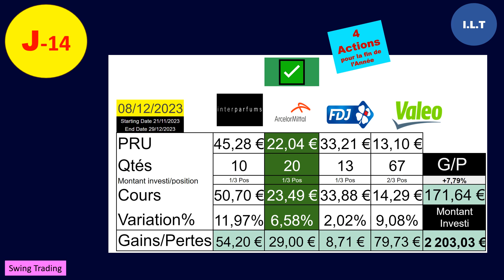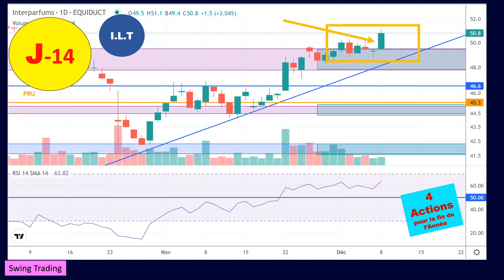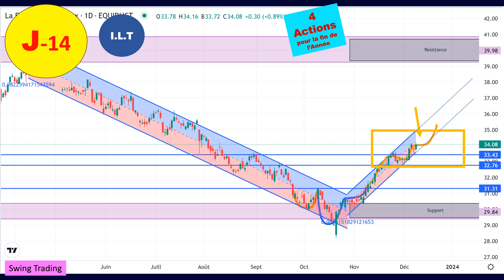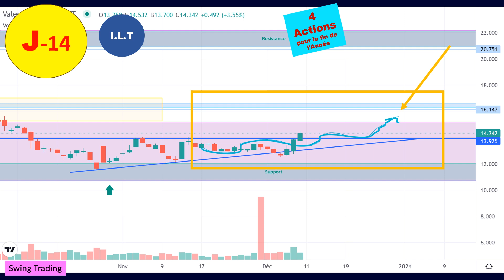Suivi 4 actions en Swing Trading 08Dec2023